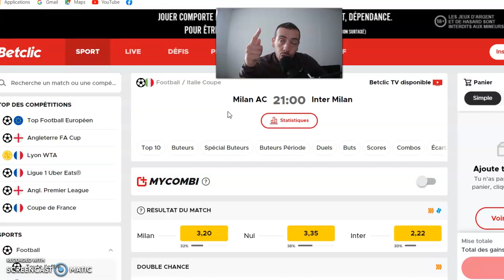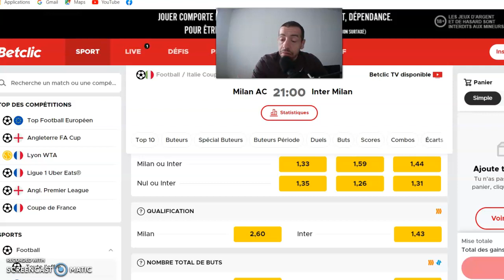PRONOSTIC FOOT : MON PRONOSTIC AC MILAN - INTER MILAN MARDI 01 MARS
MON PRONOSTICS FOOT :

PRONOSTIC FOOT :  AC MILAN  -  INTER MILAN